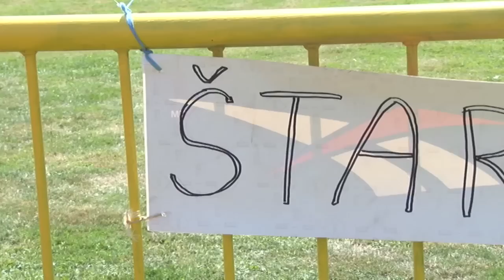Ráztočno oslavauje behom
Oslavy SNP sú v našom regióne tradičným ľudovým sviatkom. V Ráztočne sa toto výročie oslavuje behom ulicami obce. Tento rok to bol už 20. ročník  podujatia, ktoré ma stabilné miesto v bežeckom kalendári. Zaujímavosťou podujatia je Ráztočianska míľa len pre miestnych obyvateľov. Vek nerozhoduje, treba mať len odvahu a tenisky.